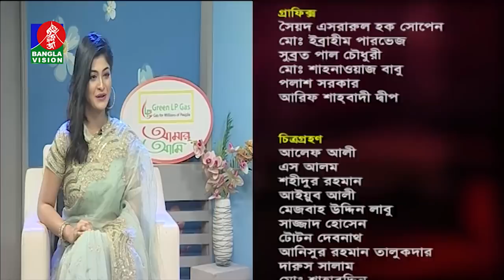Amar Ami | Tasnia Farin | Sarika | Sajjad Hussain | EP 651 | Banglavision Program